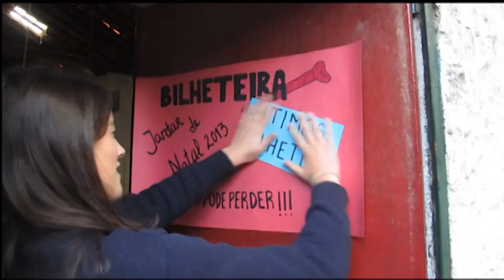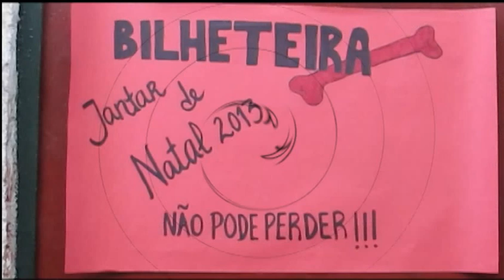Jantar de Natal 2013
Os Flinstones vão lá estar! Não perca o Jantar de Natal das Guias de Carcavelos, muita animação, convívio e boa comida!
Dia 14 de Dezembro, às 20.00h, no Colégio Marista de Carcavelos.
Crianças até aos 6 anos não pagam
Crianças entre os 6 e os 12 anos: 6 Trevos
Adultos: 10 Trevos
Guias, Escoteiros e Escuteiros: 6 Trevos
(Confirmação até 7 de Dezembro)
"AGARRE JÁ O SEU OSSO!"